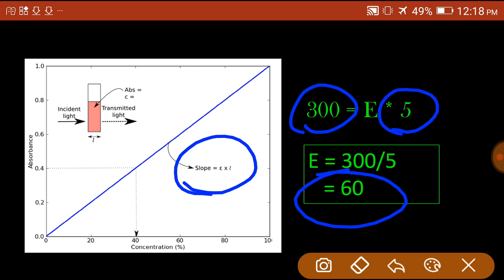How to calculate molar absorptivity| environmental sciences net jrf exam| mind mapping| envchemistry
Q: Q: A student prepared a calibration curve by measuring the absorbance of five standard solutions of a compound at 300 nm. A cuvette with a path length of 5.0 cm was used in the spectrophotometer. The slope of the curve was 300.0 L mol -1. The molar absorptivity of the compound is
(A) 5.0 L mol -1 cm -1
(B)0.2 L mol -1 cm -1
(C)60.0 L mol -1 cm -1
(D)1500.0 L mol -1 cm -1